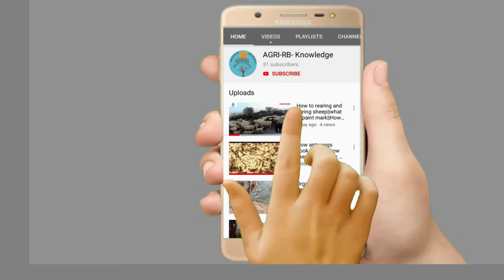what is Digital Anemometer? How it's Work out?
Hi Viewer,My Name is Haymon Nilling and i am a Agriculturist.
In this vlog,i showing you little bit About an instrument called Anemometer, it's work, function and definition.